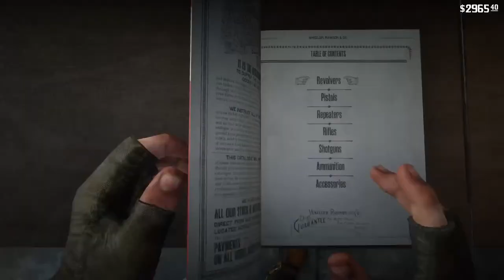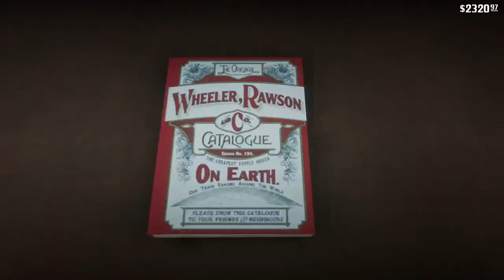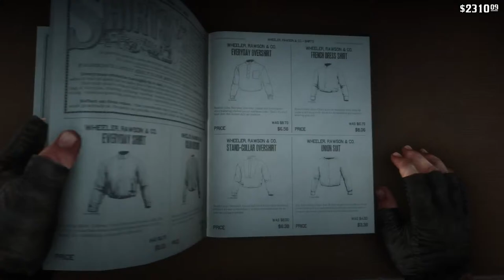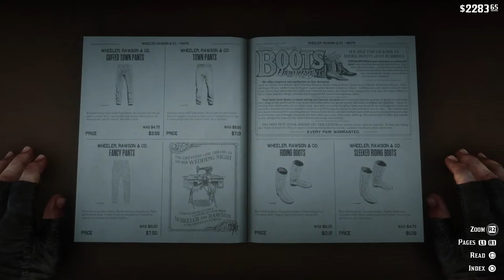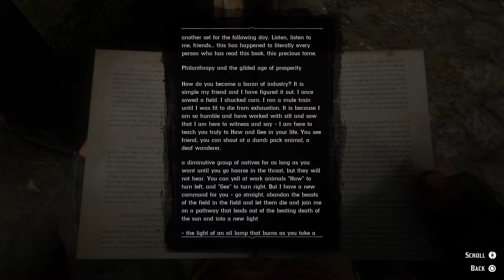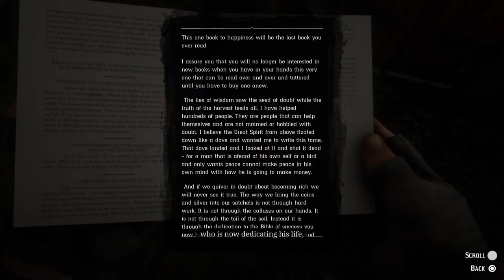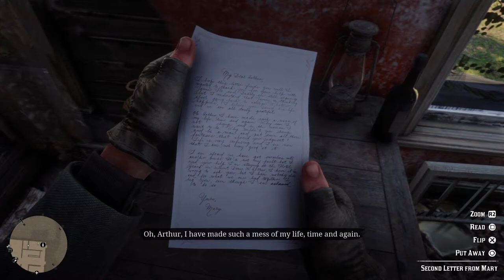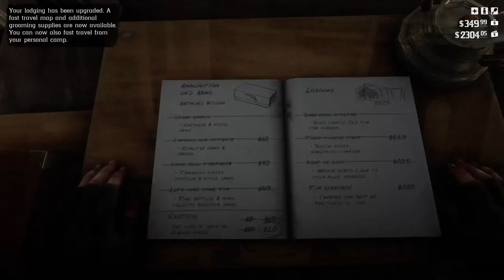Red Dead Redemption 2 (Part 9) - CAN’T BELIEVE WE LOST HIM….